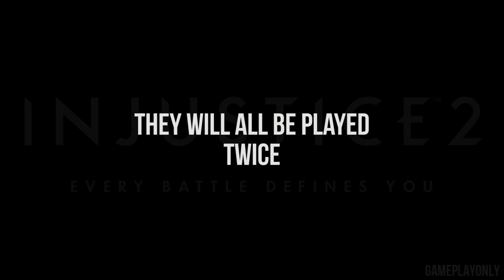Injustice 2 Quiz - GUESS The Character 2!!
Can you guess the Injustice 2 characters in this guess the voice line quiz!? If you have enjoyed this (or not) make sure to give plenty of feedback in the comments!!! Answers below -

No.1 - Wonder Woman
No.2 - Black Adam
No.3 - Cat Woman
No.4 - Bane
No.5 - Harley Quinn
No.6 - Aqua Man
No.7 - The Flash
No.8 - Batman
No.9 - Swamp Thing
No.10 - The Flash
No.11 - Robin
No.12 - The Flash
No.13 - Superman
No.14 - Gorilla Grodd
No.15 - Cat Woman
No.16 - Atrocitus
No.17 - Gorilla Grodd
No.18 - Supergirl
No.19 - Scarecrow
No.20 - Catwoman
No.21 - Superman
No.22 - Poison Ivy
No.23 - Poison Ivy